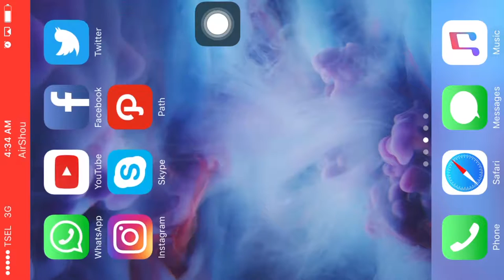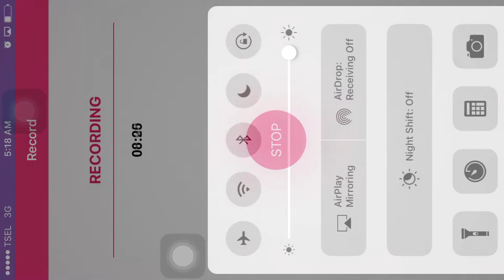LIMBO walktrough part 4 INDONESIA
Game lama yang belum pernah dimainkan, kali ini gw mau coba main